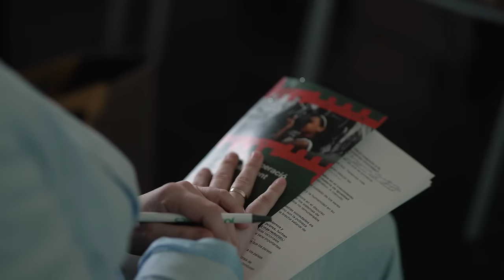Jornades de cooperació al desenvolupament feminista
🌐 Catalunya està liderant el camí cap a una cooperació feminista.

Les primeres Jornades de cooperació al desenvolupament feminista celebrades a Barcelona han reunit persones expertes de tot el món per debatre i definir polítiques que impulsen la igualtat de gènere a escala global.

En total, hi van participar representants de 26 organitzacions entre governs, organismes multilaterals, ONG, i centres de recerca. Les jornades van comptar també amb la intervenció de la consellera d’Acció Exterior i Unió Europea, Meritxell Serret, i d’Igualtat i Feminismes, Tània Verge.